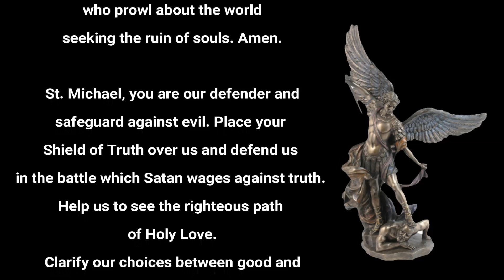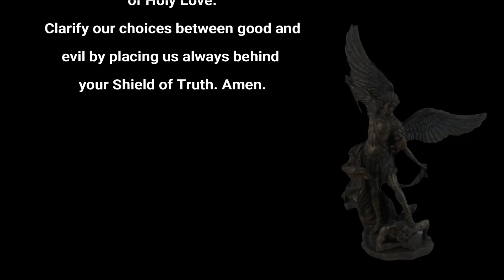Key witness in nun rape case found dead